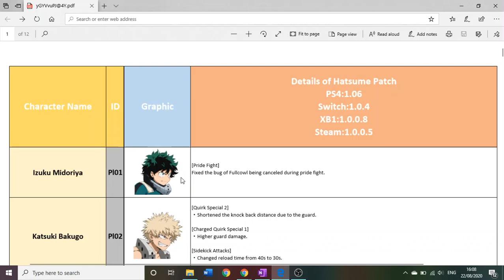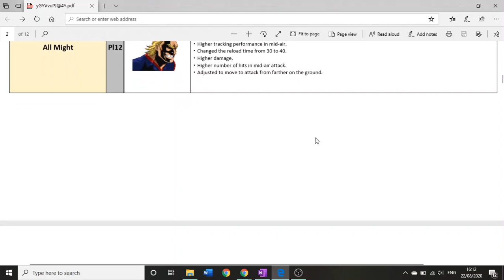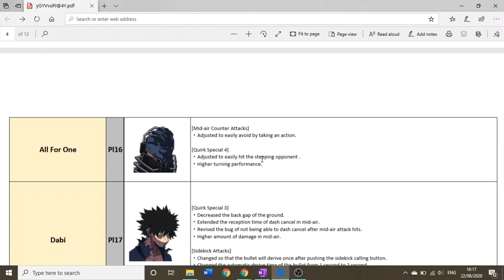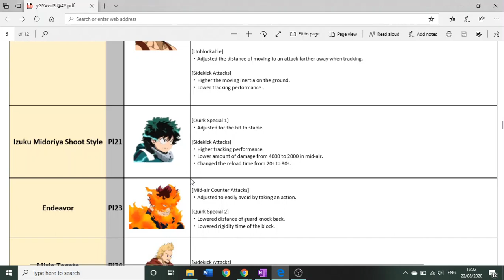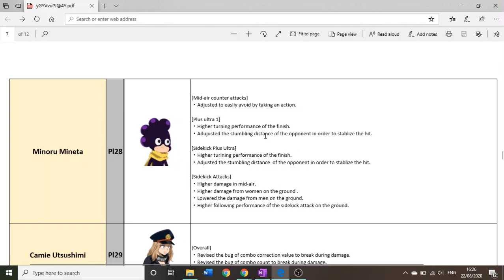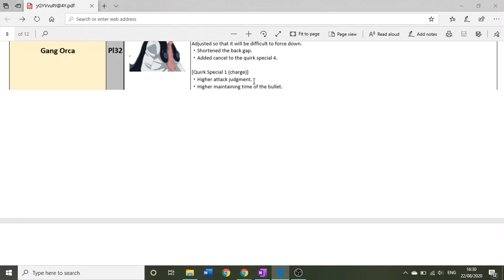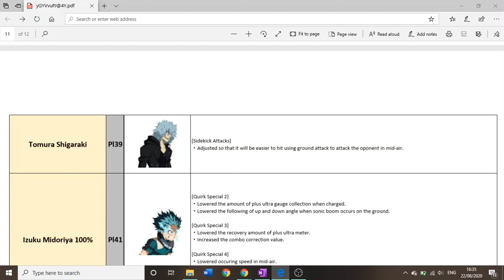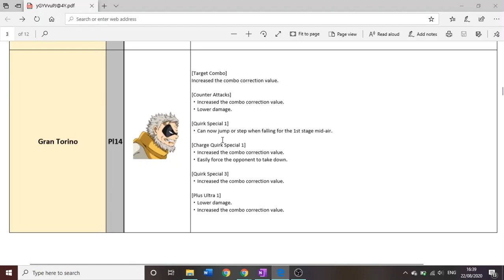GAMEPLAY CHANGES!!! Explaining the August Patch notes My Hero Ones Justice 2 News. 1.06 Update